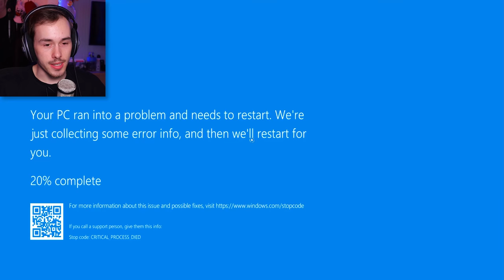The Joy of Creation is the Most Terrifying FNAF Fan Game of the Year!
THE JOY OF CREATION puts you in the shoes of a The Creator forced to confront the manifestations of his own mind